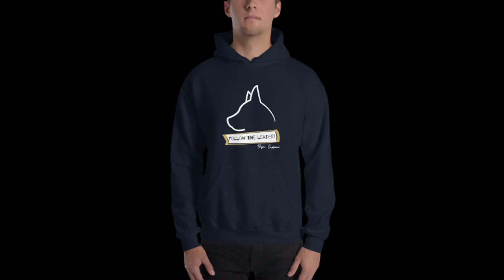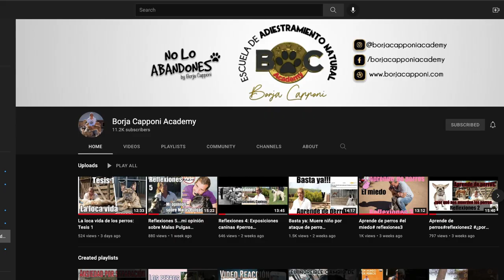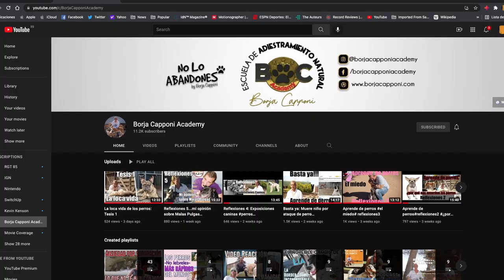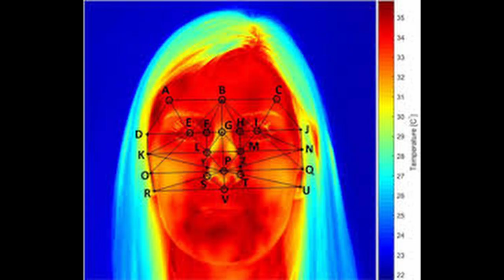El antropomorfismo o lo que NO DEBES HACER al comunicarte con tu perro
Al comunicarte con tu perro, no le atribuyas cualidades humanas, no caigas en el ANTROPOMORFISMO ANIMAL.

Tu perro, no sabe realmente lo que está bien o lo que está mal. Y si crees que sí, perdona, pero lo estás interpretando desde tu mente HUMANA.

Si vemos que el perro no nos hace caso a la primera, nos frustramos, nos lo tomamos personal y adjetivamos al perro esperando que "comprenda" lo que está mal, ES UN GRAVE ERRROR, porque el perro, amigos, NO TIENE CONSCIENCIA DEL BIEN O DEL MAL.

No interpretes el comportamiento de tu perro de manera antropomórfica.

Aprende su lenguaje corporal, esa es la clave para comunicarte correctamente con tu perro.

Escribe en comentarios tus dudas o preguntas sobre este tema y recuerda:

Si quieres a tu perro, ¡aprende lo que piensa!